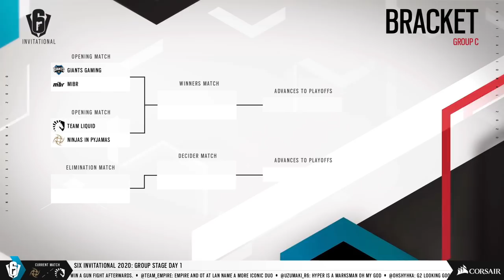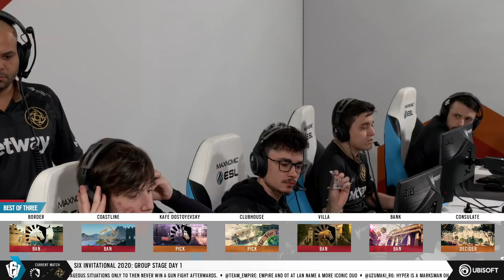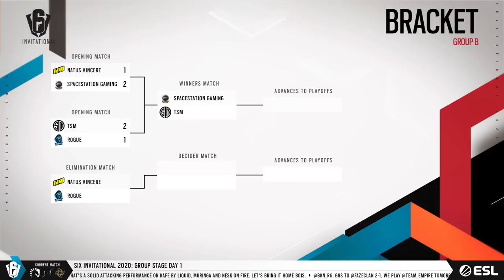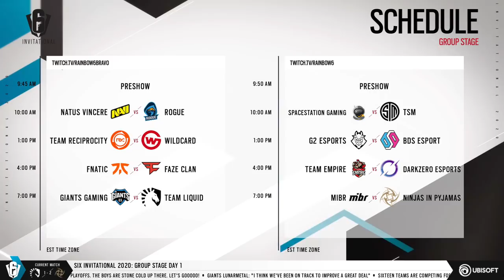Ninjas in Pyjamas vs. Team Liquid – Six Invitational 2020 – Group C – Day 1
Watch the match between Ninjas in Pyjamas and Team Liquid of the first day of the Six Invitational 2020!

9:20 - Map: Kafe
1:13:20 - Map: Clubhouse
2:14:29 - Map: Consulate